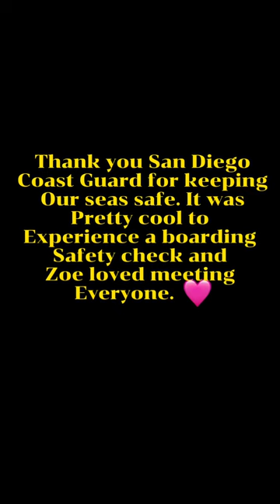San Diego's Ultimate Boat Tour!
Ahoy, adventure seekers and corgi lovers alike! 🌟 Prepare for the most paws-itively epic experience on the high seas with the one and only Corgi Cruise! 🚤🌊 Join us as we set sail on San Diego's Ultimate Boat Tour, where fluffy tails, ocean breezes, and endless waves collide for an unforgettable maritime journey.

🐾 Picture this: a charming boat, a stunning San Diego skyline, and a crew of the cutest friends you've ever laid eyes on! As you embark on this whimsical adventure, these furry first mates are here to ensure your day is filled with joy, laughter, and an abundance of "aww" moments.

But the excitement doesn't stop there – take in the breathtaking San Diego coastline, feel the wind in your hair, and bask in the glorious sunshine as you revel in the company of these four-legged sailors. The Corgi Cruise isn't just a boat tour; it's a maritime celebration of happiness, furry friends, and the beauty of the open sea.

🎉 Get ready to capture memories that will make your friends wish they were on board! 🚤🌈